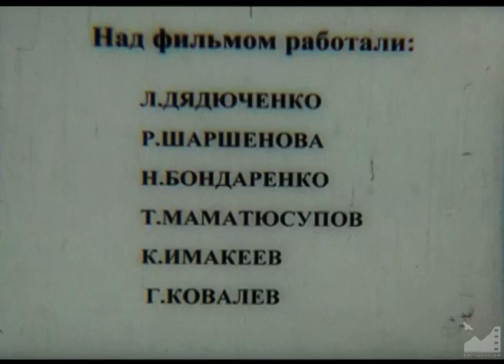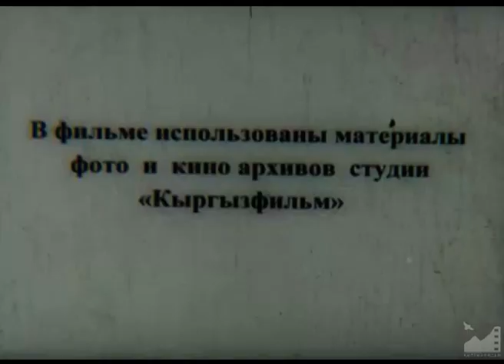Д/ф "Нуртай" (1997) реж. Леонид Дядюченко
НУРТАЙ (1997)

Фильм о кинооператоре Нуртае Борбиеве.

Над фильмом работали:
Леонид Дядюченко
Ракия Шаршенова
Николай Бондаренко
Тургунбек Маматюсупов
Кыпчак Имакеев
Г. Ковалев